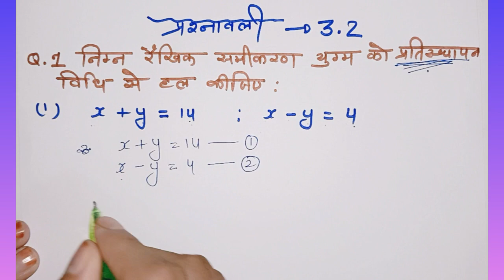कक्षा 10 गणित अध्याय 3 प्र. 3.2 प्रश्न 1 | प्रतिस्थापन विधि से समीकरण को हल करें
प्रतिस्थापन विधि से समीकरण को हल करें
समीकरणों को हल करने की प्रतिस्थापन विधि
विलोपन विधि से समीकरण को हल करें
प्रतिस्थापन एवं विलोपन विधि
ग्राफ विधि से समीकरण को हल करें
ग्राफीय विधि से समीकरण को हल करें
समीकरण बनाकर ग्राफीय विधि से हल करें